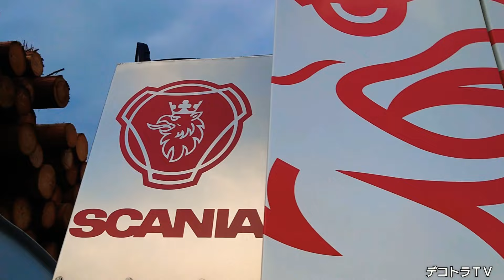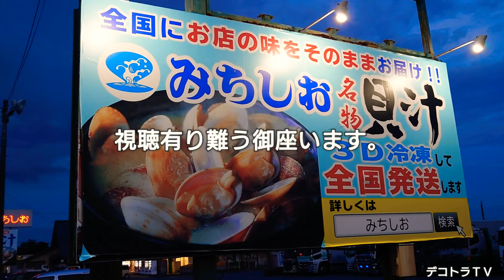社員さんが作ったゴージャスなSCANIAライトでナイトシーン【デコトラ】松本木材株式会社🌊ドライブインみちしお🌊